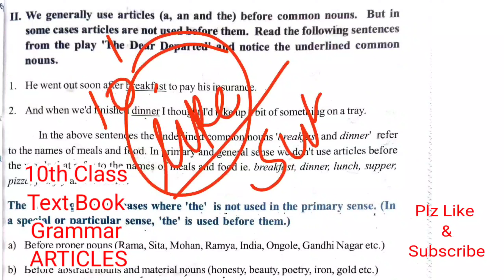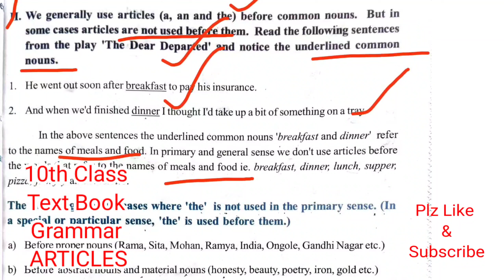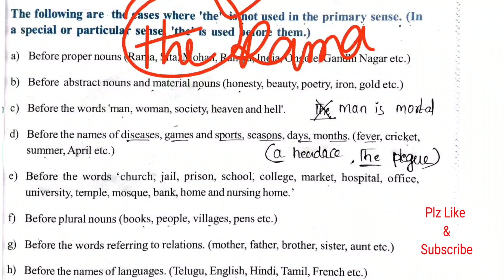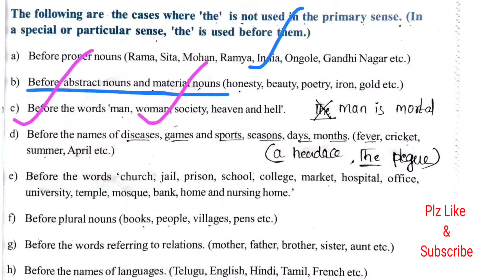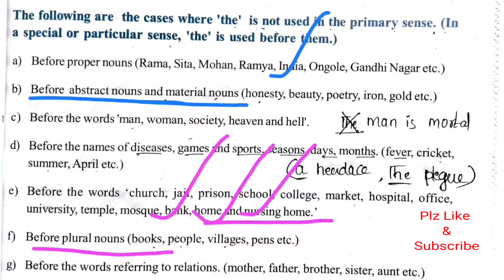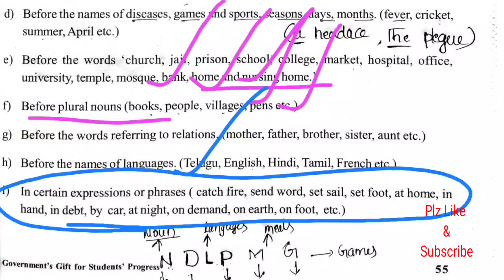Gurukula/TET/TRT-10th Class TEXTBOOK grammar ARTICLES